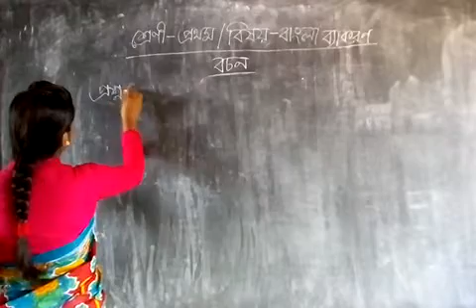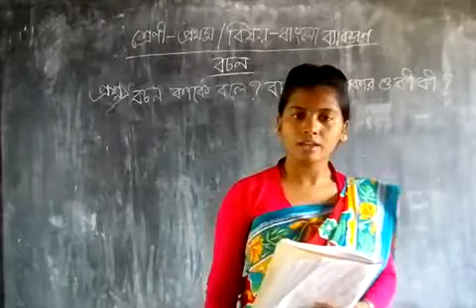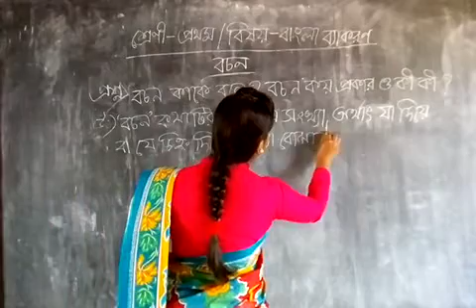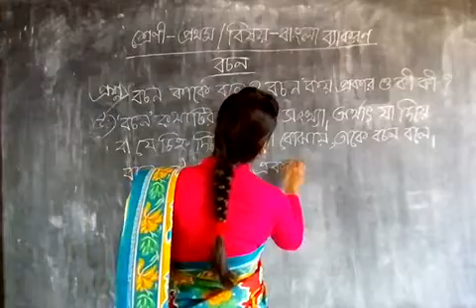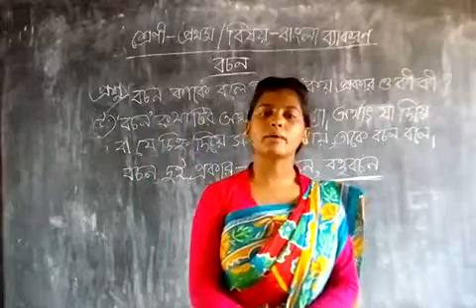🌳প্রথম শ্রেণীর ব্যাকরণ 🌳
🍊বচন কাকে বলে🍊